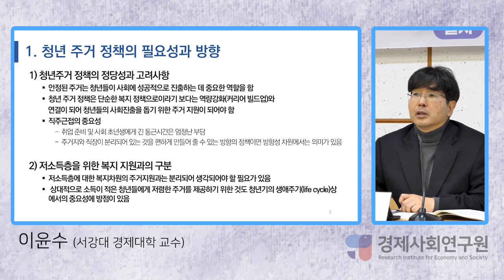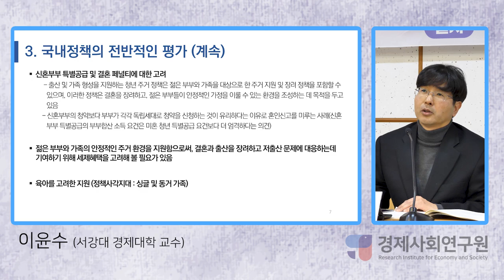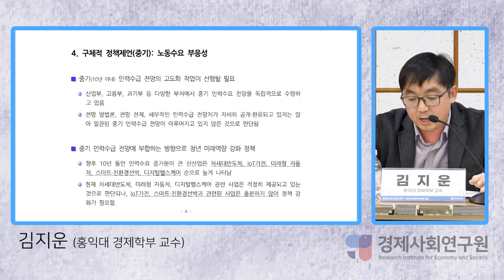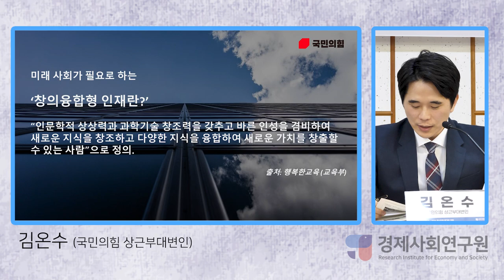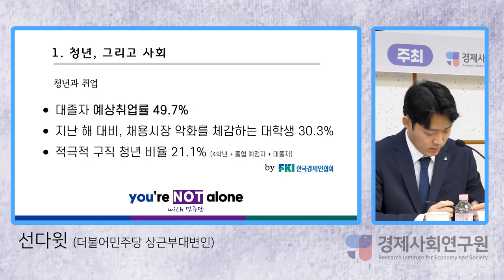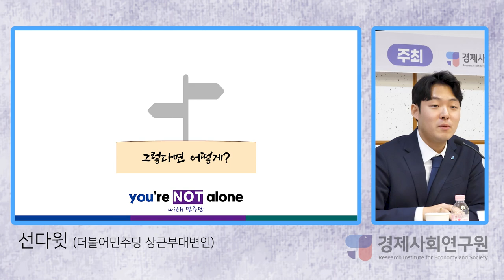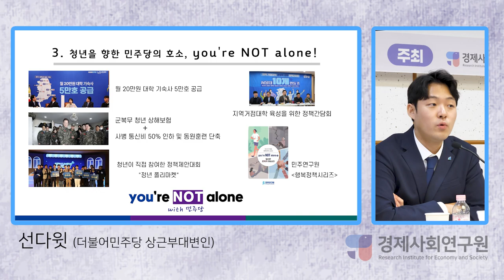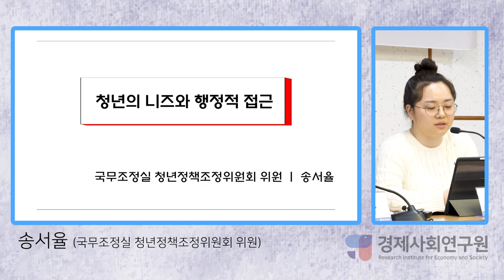[경제사회연구원 1차 월례포럼] 2부 : 패널토론｜청년의 주거,일자리 역량 강화는 어떻게?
📌행사명 : 경제사회연구원 제1차 월례포럼 : 청년을 위한 나라는 없다?
📌일   시 : 2024년 2월 22일(목)
📌주   최 : 경제사회연구원
📌좌   장 : 김소양 (경제사회연구원 미래센터장)
                   - 이윤수 (서강대 경제대학 교수)
                   - 김지운 (홍익대 경제학부 교수)
                   - 김온수 (국민의힘 상근부대변인)
                   - 선다윗 (더불어민주당 상근부대변인)
                   - 송서율 (청년정책조정위원회 위원)